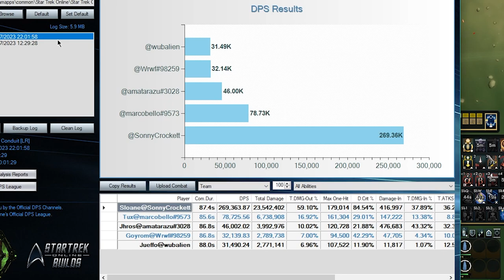Star Trek Online: Terran Lexington 80k DPS Phaser Build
It's not gonna break any records, but it's a standard DPS build that gets allows me to play any advanced content (except for the incredibly unbalanced Gravity Kills).

For the eagle-eyed viewers, the format of the video is slightly cropped; that is because I play in windowed mode, as it is the only way to play STO with uncapped framerate AND without terrible screen tearing.